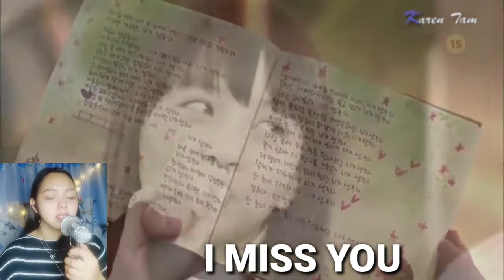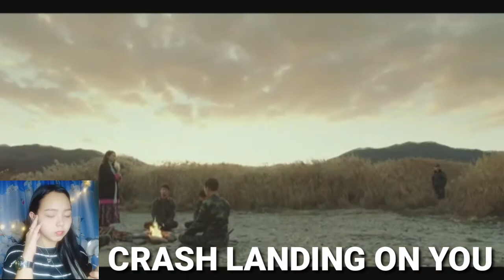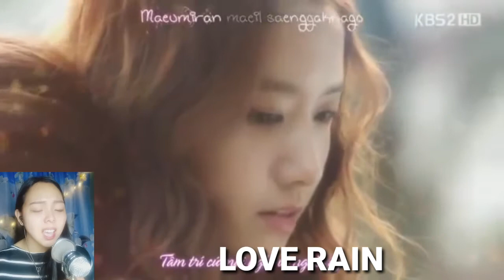Filipino Tried Singing KDRAMA OST | I love Kdramas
Hi guys!